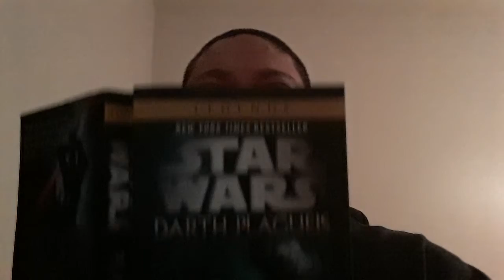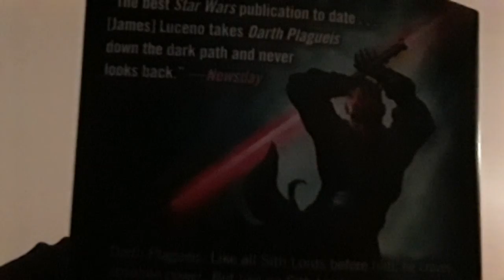Darth Plagueis book- Darth Maul is introduced 👍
From the Darth Plagueis book where Darth Maul is introduced to Palpatine as a baby given away by her mother to save him from the Night Sisterhood